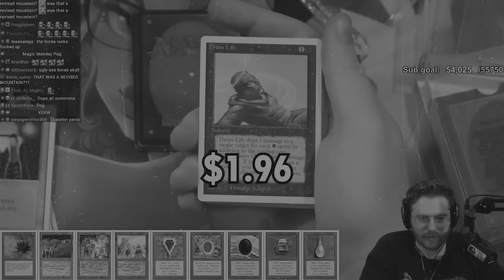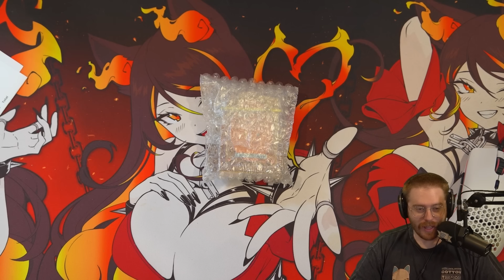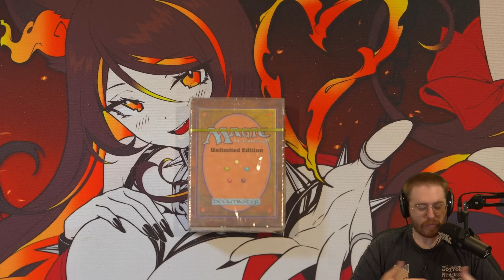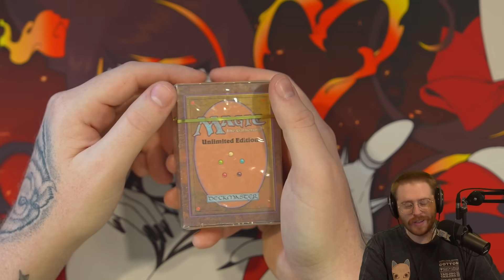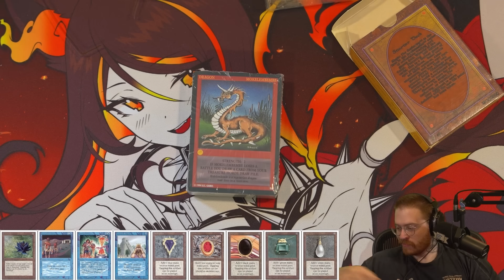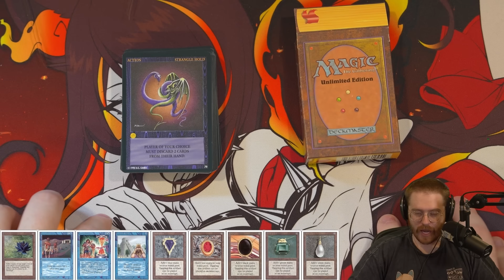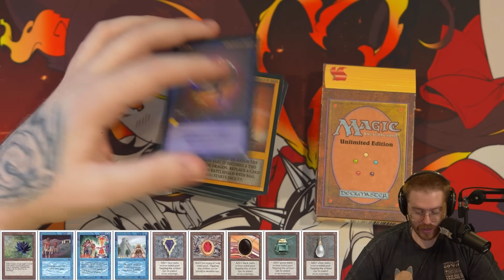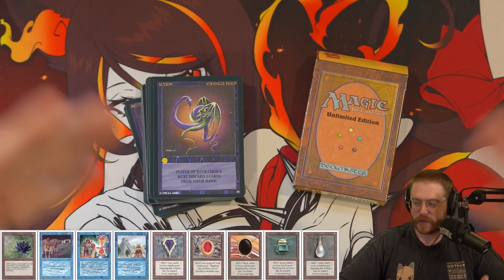FINALLY PULLING A POWER 9?! - SEALED MTG Unlimited Starter Deck Opening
We FINALLY got our hands on another sealed unlimited starter deck. Power 9 awaits.

Missed this Magic Monday Stream?

Other Socials -
Main Youtube: